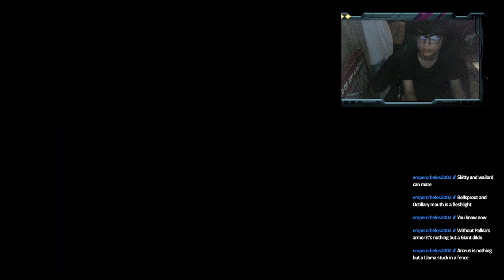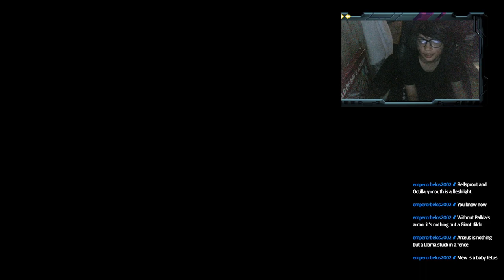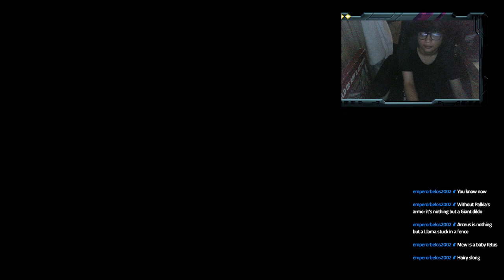POKEMON EMERALD PT 3 BACK ON MY QUEST